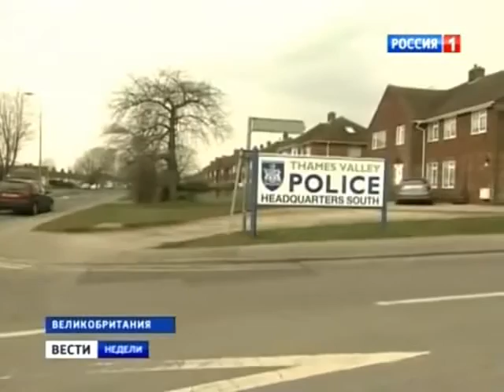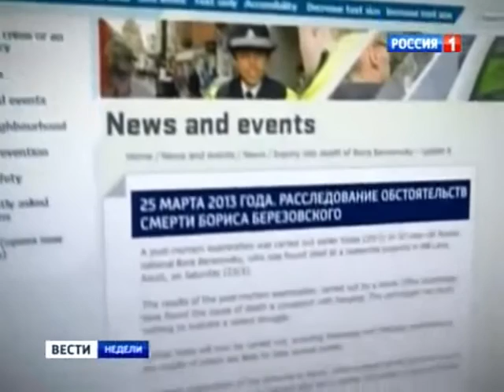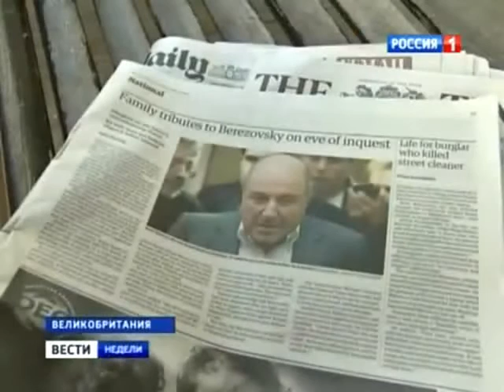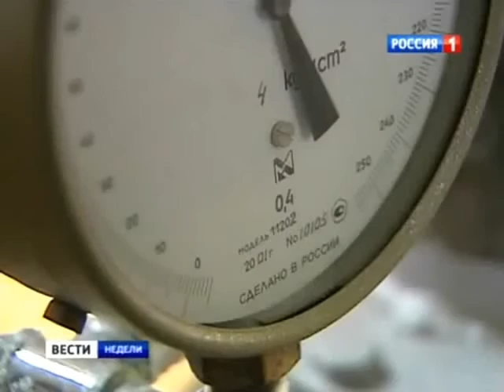Березовский с петлей на шее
Березовский с петлей на шее "Вести недели" 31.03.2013